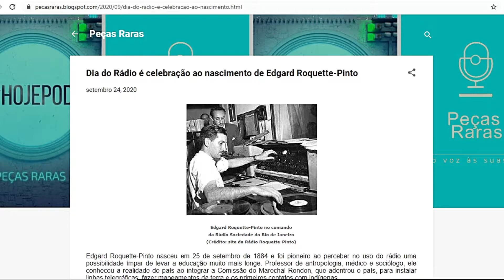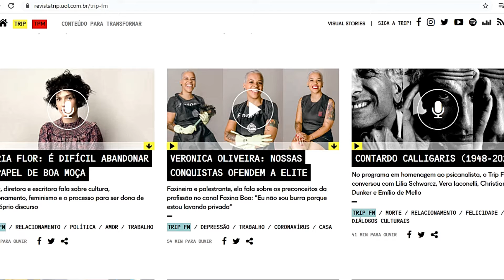HOJEPOD:Trip FM é precursor de entrevistas inteligentes na podosfera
25 de setembro é o Dia do Rádio. A data é uma homenagem ao nascimento de Edgard Roquette-Pinto, um dos primeiros a acreditar neste meio de comunicação em nosso país.

E para celebrar a data, eu selecionei um dos meus programas preferidos há cerca de 30 anos. Estou falando do Trip Fm, que está no ar desde 28 de agosto de 1984.

Hoje há uma série de podcasts com entrevistadores mais soltos, que deixam a conversa fluir. Mas quando Paulo Lima surgiu isso não era comum.

O Trip FM começou na antiga 97 FM, quando ainda era uma frequência dedicada ao rock. Inicialmente dedicado ao universo dos esportes radicais, pouco tempo depois da estreia já se destaca por dar voz a convidados dos mais variados perfis. Acompanhe um trecho da entrevista com Léo Jaime, em que o artista fala sobre como se sentiu ao ser cancelado por gordofobia.

LÉO JAIME FALA SOBRE CANCELAMENTO E GORDOFOBIA

O Trip FM veio antes das revistas Trip e TPM, ou seja, foi o começo da marca que hoje também conta com um prêmio e programas de TV. Além de ser transmitido toda semana por algumas emissoras de rádio, todas as entrevistas estão disponíveis em podcast e podem ser ouvidas no Spotify e outras plataformas de áudio.